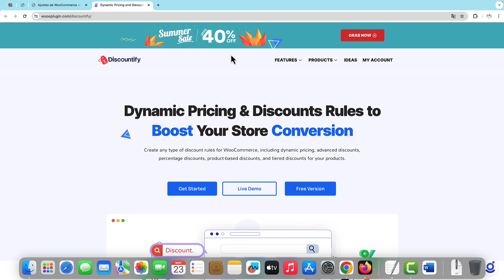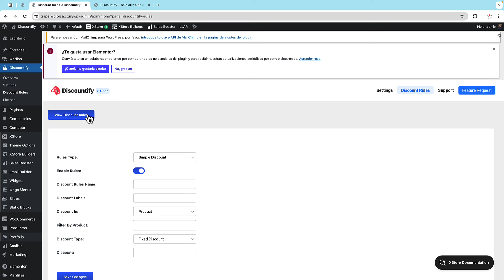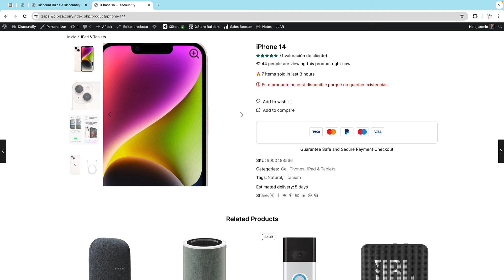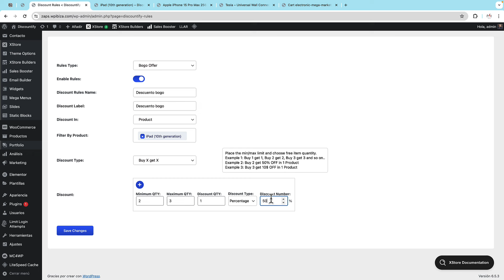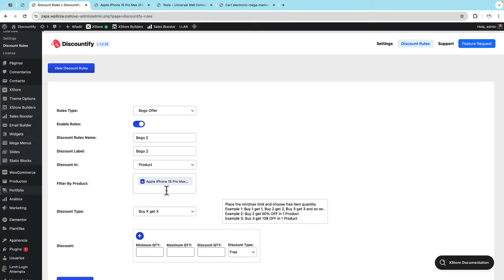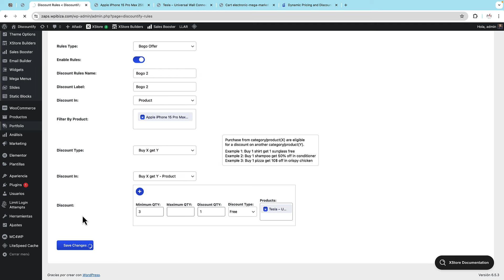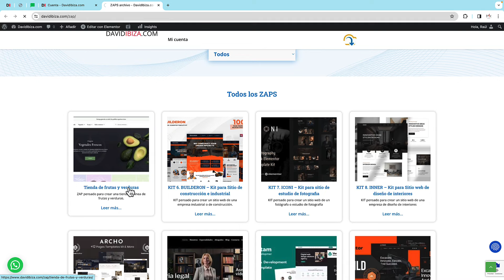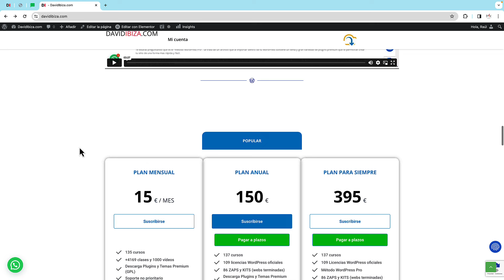Reglas de DESCUENTO y precios DINAMICOS para WooCommerce con DISCOUNTIFY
¿Quieres aprender a crear reglas de descuento y precios dinámicos en Woocommerce?. En este video veremos como hacerlo con Discountify.

Discountify es un complemento de reglas de descuento y precios dinámicos de WooCommerce que le permite establecer diferentes reglas de descuento en la tienda de comercio electrónico de WordPress. Discountify WooCommerce reglas de descuento y complemento de precios dinámicos es una poderosa herramienta diseñada para mejorar la funcionalidad de su tienda WooCommerce. Este complemento es fundamental para crear una experiencia de compra dinámica y personalizada para sus clientes. Le ayuda a maximizar sus ventas e ingresos.

Al terminar el video conocerás las principales opciones de Discountify,

CONTENIDO
00:00.           Introducción
02:01.           Ajustes del plugin
02:43            Descuento simple
06:18.           Descuentos BOGO